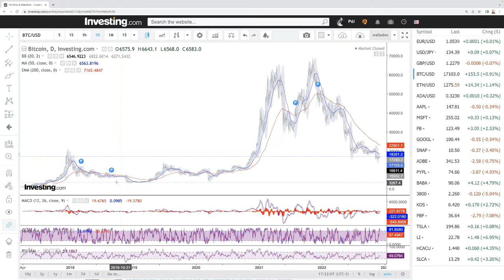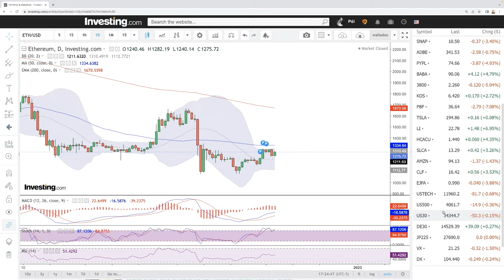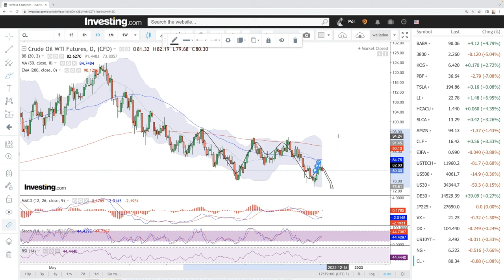Daily technical analysis Bitcoin S&P500, Nasdaq, DJ30, Nikkei, DAX, Nat Gas, Oil December 05, 2022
Timecodes
0:00 - Intro
0:20 - Bitcoin
2:20 - Etherium
4:20 - Nasdaq
7:00 - S&P500
8:40 - Dow
10:00 - DAX
11:40 - Nikkei
13:00 - VIX
14:30 - 10y
16:20 - Natgas
17:20 Oil